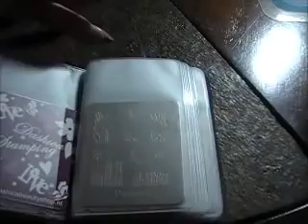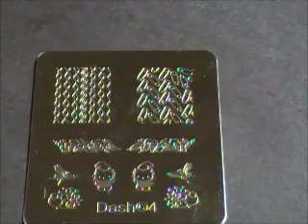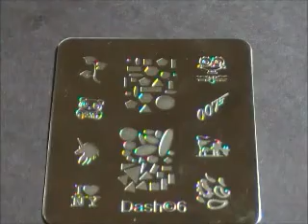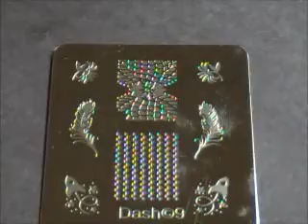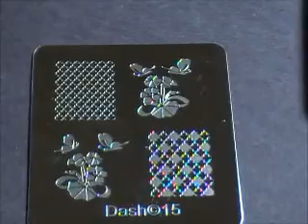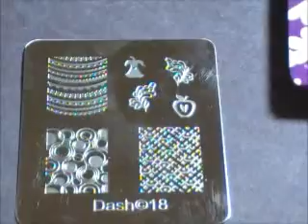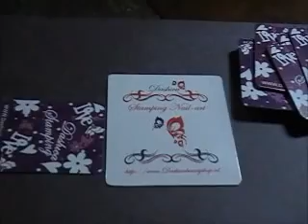Dashica's Dash Set.